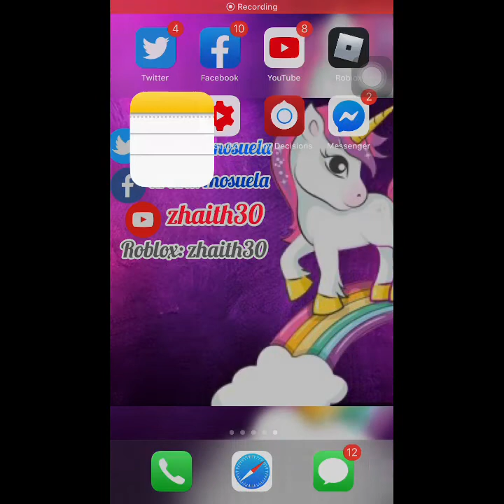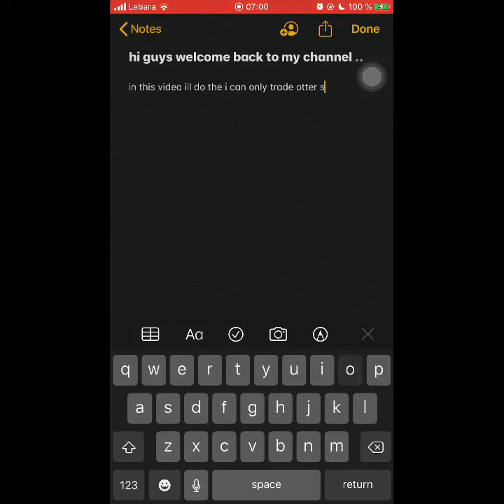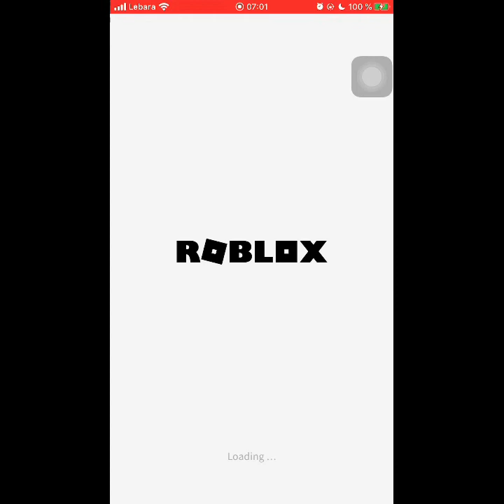Roblox Adopt Me: I can only trade common Pet otter